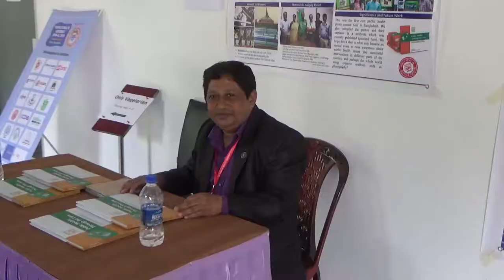PHA4 DAY4 PART2